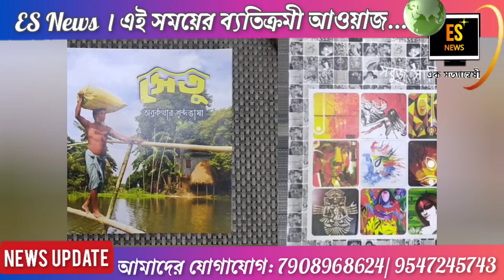নিয়ন্ত্রণ হারিয়ে নয়নজলিতে পড়লো গাড়ি সহ ১০ জন যাত্রী